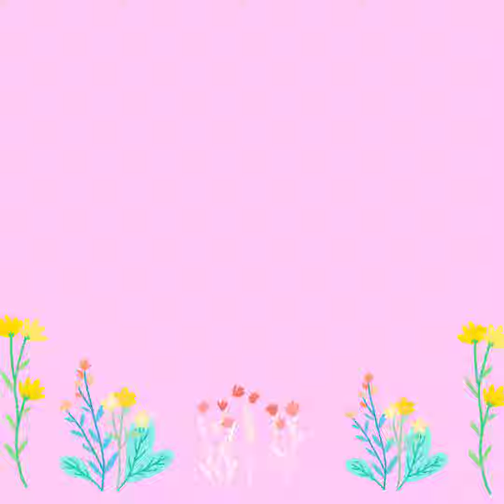video for my plants